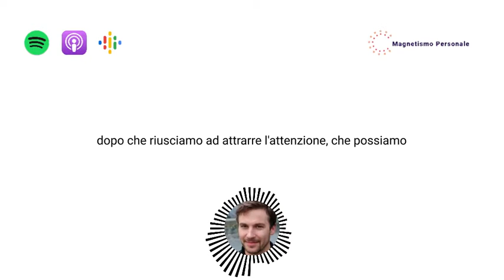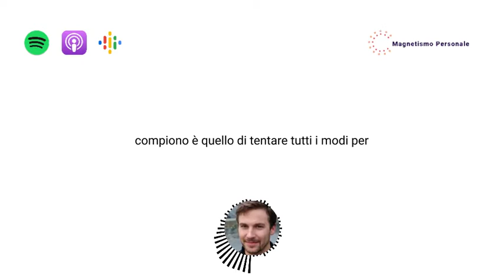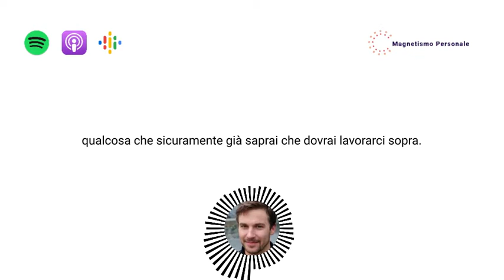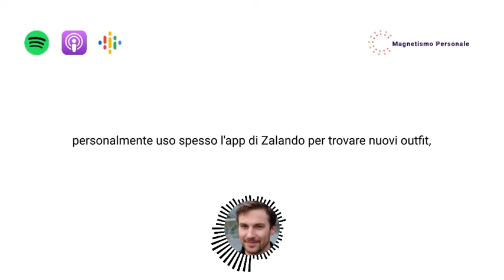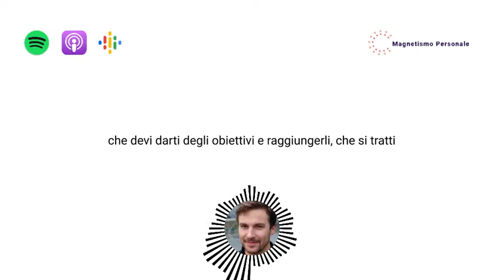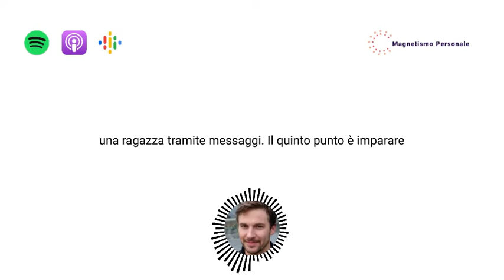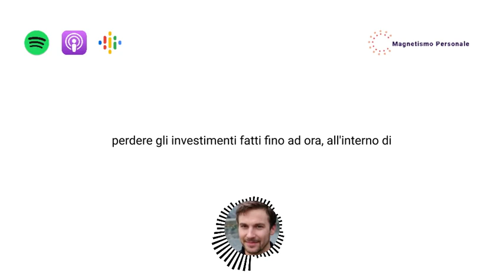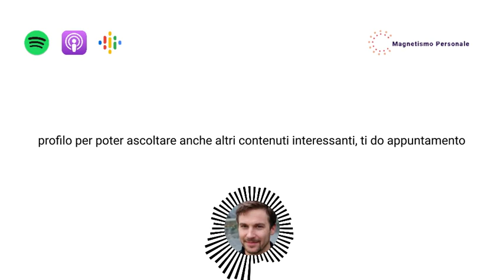Come attirare l'attenzione di una ragazza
In questo video vedremo quali sono le tecniche perfette per attirare l'attenzione di qualsiasi ragazza. Diventa un magnete per le donne, inizia anche tu il tuo percorso di miglioramento personale.

**REPORT GRATUITO: 10 ERRORI MADORNALI CHE GLI UOMINI COMMETTONO CON LE DONNE E CHE SICURAMENTE ANCHE TU STAI COMMETTENDO IN QUESTO MOMENTO**

**SCOPRI LE RISORSE PREMIUM DI MAGNETISMO PERSONALE**

Metodo Magnetico: il tuo punto di partenza. All'interno di questo corso vedremo come diventare l'uomo ideale per una donna, affinché qualsiasi strategia e tecnica di seduzione, sarà per te in dicesa. Questo è il manuale che qualsiasi uomo deve aver letto almeno una volta, prima di fare qualsiasi altra cosa.

Metodo Dating Hack: una volta compreso come diventare l'uomo ideale per una donna, passiamo al conoscere nuove ragazze. Che ti piaccia o no, sopratutto dopo la pandemia, le nuove relazioni nascono online, ed è proprio per questo motivo che in questo corso vedremo qual è il metodo vincente per conoscere nuove ragazze grazie ai social e alle app di incontri.

Metodo Chat Magnetica: una volta applicato le strategie per conoscere nuove donne, è arrivato il momento di passare ad applicare le strategie per sedurre queste donne tramite messaggi, quindi generare interesse nei nostri confronti e fare in modo che passino dall'essere sconosciute a donne che non arrivano al primo appuntamento con la voglia di vederci.

Metodo Riconquista: non tutte le relazioni vanno per il verso giusto. Proprio per questo motivo, se hai perso un importante relazione, è vuoi recuperarla, questo è il manuale che ti rivela il processo vincente per riuscire a recuperare la tua relazione.